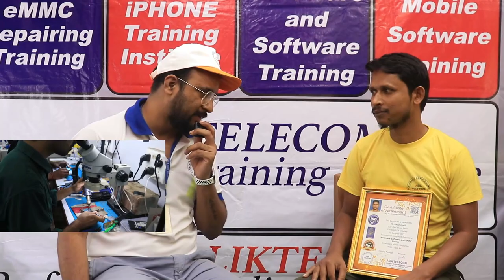Mobile Repairing Course सिख कर अपना बिज़नेस सुरु करें Advanced eMMC Repairing Course, Asia Telecom